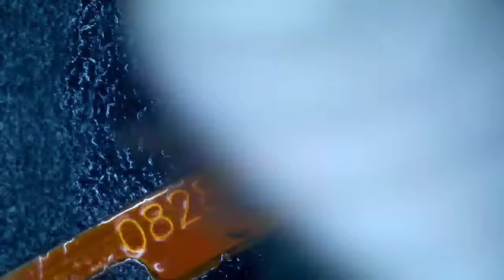Switch replace new tricks | सबसे आसान तरीका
Namaskaar doston aaj ke is video mein main is tarah kisibhi bhi phone ki switch ko replace karna ka 2 tarika dikhaya hai.